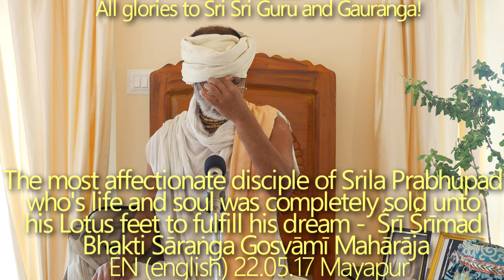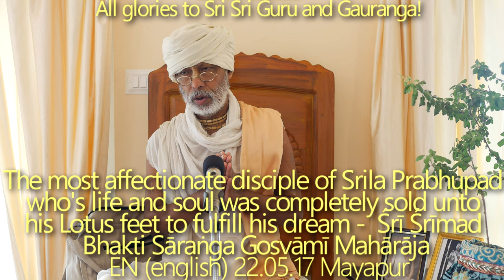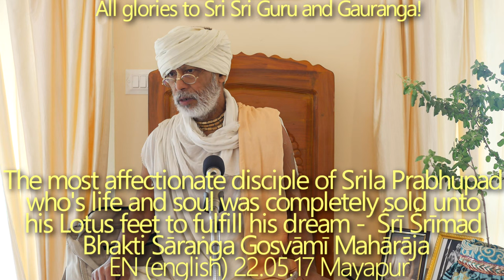SBen220517 Srila Bhakti Sāranga Gosvāmī Mahārāja - The most affectionate disciple of Srila Prabhupad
The most affectionate disciple of Srila Prabhupad who's life and soul was completely sold unto his Lotus feet to fulfill his dream -  Śrī Śrīmad Bhakti Sāranga Gosvāmī Mahārāja,  Disappearance day